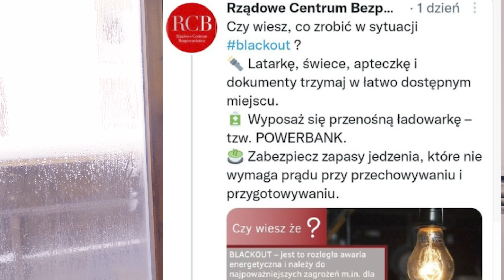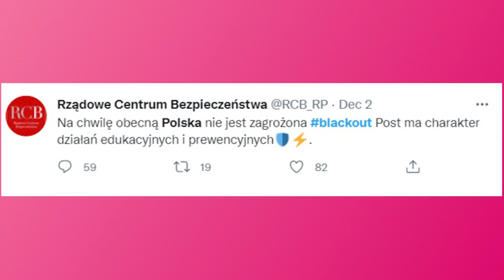BLACKOUT W POLSCE | WSZYSCY KŁAMIĄ